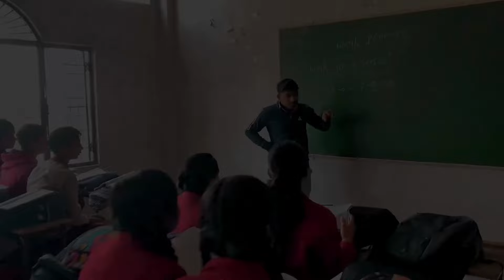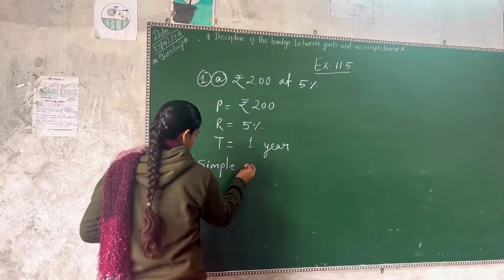St. Xavier's School Patti Pratapgarh Uttar Pradesh